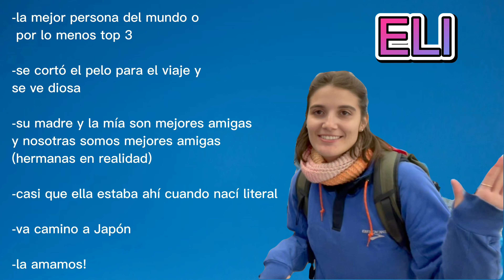caos en Los Ángeles (international student) + invitados especiales | vlog 16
Am I still upset about this? I mean yeah. But I also learned valuable lessons este día y comí tremendos nachos wea buena de verdad. Además vi a mis amiguis 🙏🏻 Enjoy y nos vemos en el próximo! Ojalá deje de perderme cosas en el próximo! :P ❤️